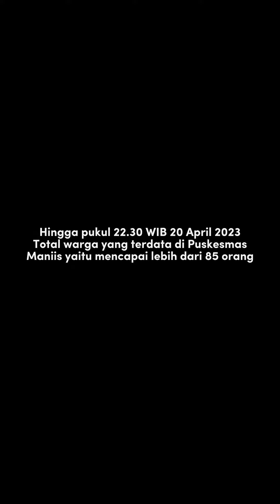MEMPRIHATINKAN‼️BEGINI KONDISI KORBAN YANG MENJALANI PERAWATAN DI PUSKESMAS MANIIS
Hingga pukul 22.30 WIB 20 April 2023 Total warga yang terdata di Puskesmas Maniis yaitu mencapai 85 orang. Para warga yang keracunan mendapatkan perawatan dirumah hingga ruang IGD Puskesmas Maniis. Tidak sedikit warga yang menjalani perawatan di lorong dan lobby puskesmas maniis disebabkan ruang perawatan yang penuh.

Jika ada tetangga atau saudara yang mengalami gejala mual, muntah hingga perut terasa nyeri segera laporkan melalui RT, RW atau Perangkat desa disekitar rumah agar mendapatkan perawatan dari petugas puskesmas.

Semoga lekas pulih semua 🤲🏻